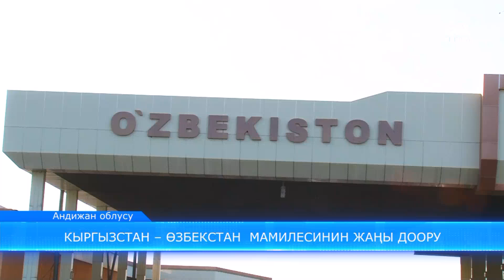Кыргызстан – Өзбекстан мамилесинин жаңы доору. 09.09.17